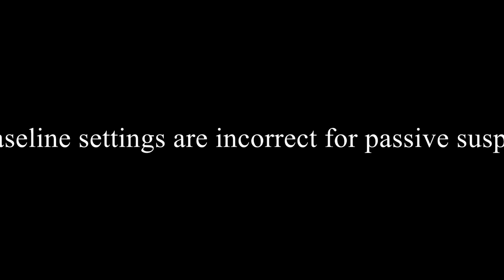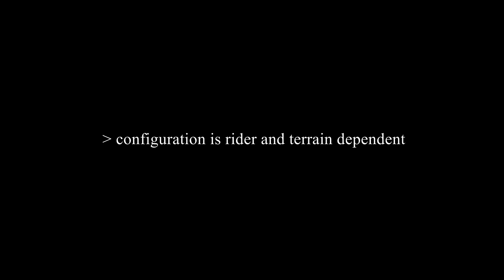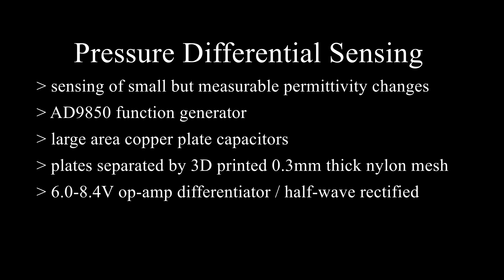Active Suspension for Mountain Bikes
Active shock absorption for performance mountain biking.

Real-time (millisecond) pressure-regulated aux-chamber.

ESP8266 based smart phone app communication.

Proprietary pressure sensor.

Highly configurable and adaptive. Smart. Efficient.